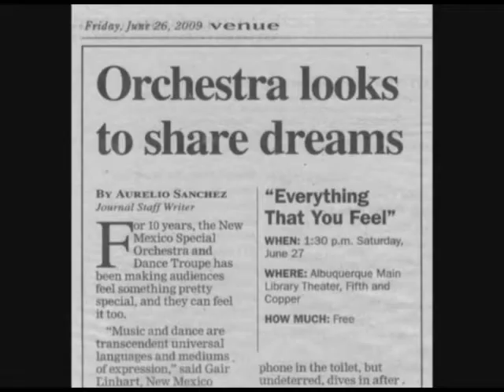SpecialOrchestra.org: Everything That You Feel (Dance Musical)